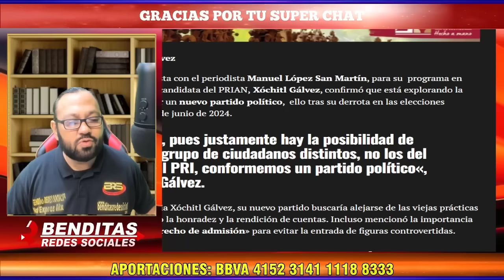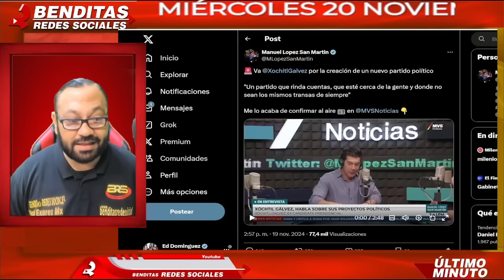ANGEL VERDUGO SE BURLA DE XOCHITL POR QUERER HACER UN NUEVO PARTIDO